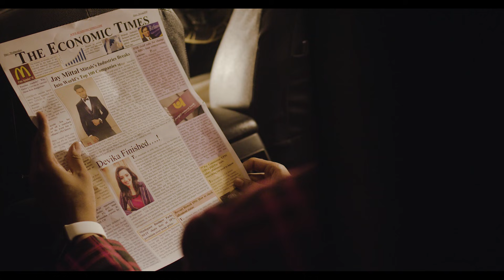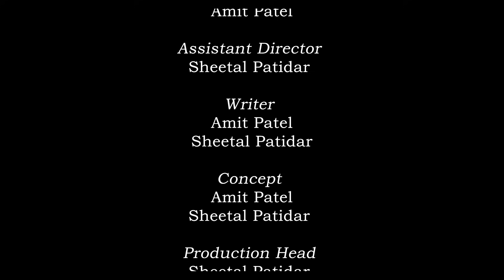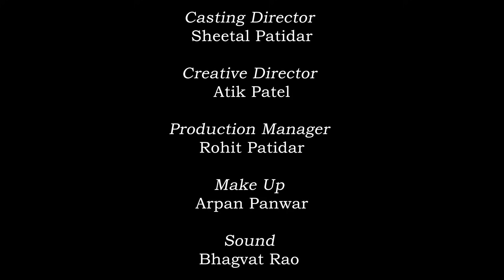Award Winning Hindi Short Film | Finished or Not | Inspiring Story of A Entrepreneur | SixSigmaFilms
This is story of Devika & Jay who have successful business companies. They meet each other when they are in big financial trouble. Can they help each other? This inspiring story of two entrepreneur teaches us that no matter how much trouble you are in, you can bounce back if you get the support. This motivational Hindi short movie features Anshu Varshaney, Siddartha Raj & is directed by Amit Patel. This inspirational Hindi short movie was awarded at Indo Global International Film Festival and screened at Standalone Film Festival & Shorted.